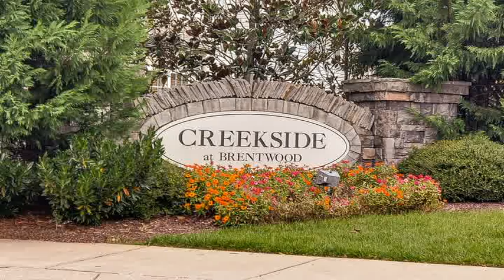Home For Sale @ 225 Brushy Creek Ln Brentwood, TN 37027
Summit Property Management, Inc.
209 10th Ave. S. Ste. 235
Nashville
TN, 37203
SUPM01 - gb1210192